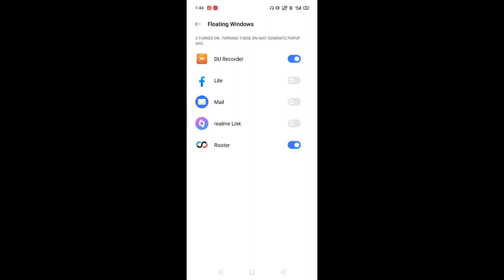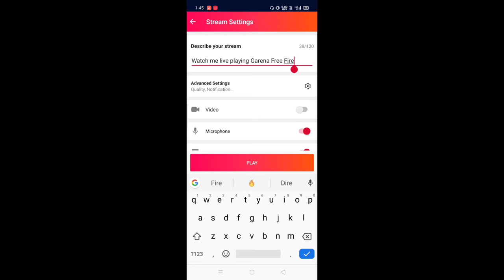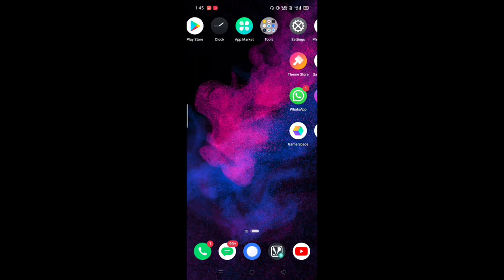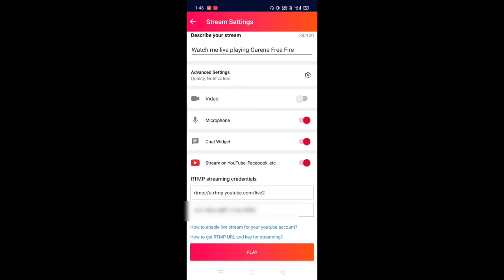rooter app se freefire YouTube pe saath live|| free fire YouTube with rooter app live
this video:- es video me rooter app aur YouTube app pe ek saath live kaise kre btaya gya hai

This channel:-
es channel pe free fire related video upload hote rahata hai

Ram:- 4/64

Processor:-712snapdragon

Bhai lag bahut hota hai live me

free fire name:- fighter

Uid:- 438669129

if you want join my guild

Guild name:- ★ᴘᴏᴡᴇʀʜᴏᴜꜱᴇ★

(Baaki sab moh Maya hai😜😜😜)

free fire ki live video youtube par kaise dalen,
free fire ka live stream youtube par kaise karen,
free fire youtube aur rooter per sath like kaise karen,
router with YouTube saath live,
YouTube with router saath live,
rooter app se free fire YouTube per sath live Karen,